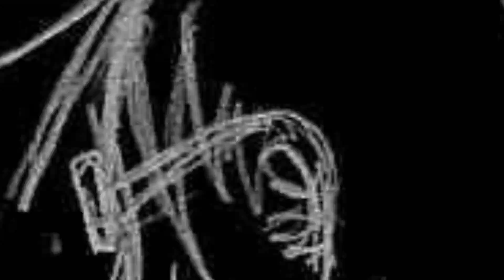Dreaming Wide Awake